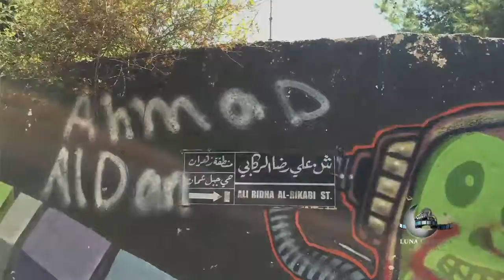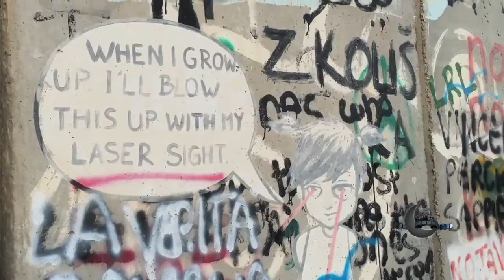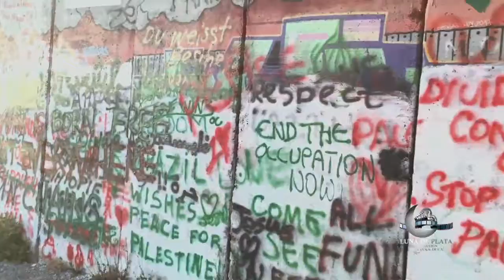Arte urbano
Desde la ocupación Israelí, el país de Jordania ha sido la mejor opción de refugio para los palestinos, quien esperan desde hace más de 60 años una solución u apoyo humanitario.
A través de la voz de Izzat Ali, conoceremos la vida fuera de su tierra Palestina y las diferentes formas de expresar su lucha por volver a su hogar; también gracias al arte urbano de la artista Lugein Al Fayez, fundadora de la campaña de 'Nssena', la sociedad jordana ha sido más consciente del conflicto entre estas dos naciones.